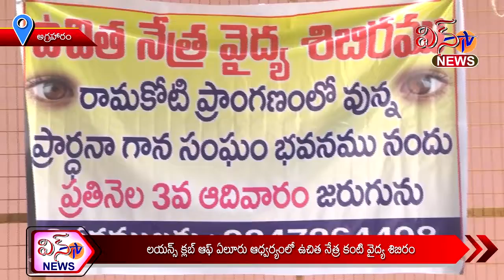LOINS CLUB OF ELURU ADVARYAMLO UCHITHA NETRHA VAIDYA SIBIRAM